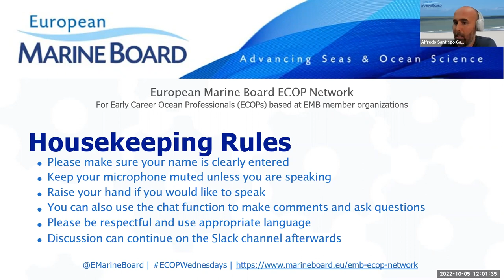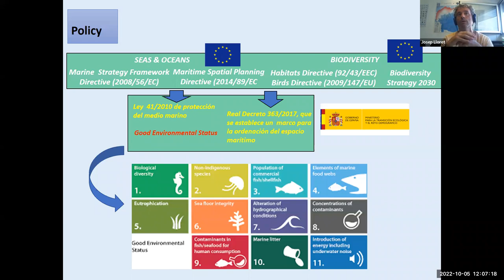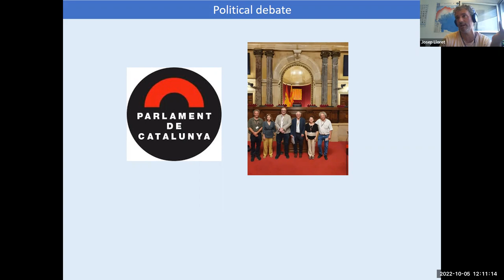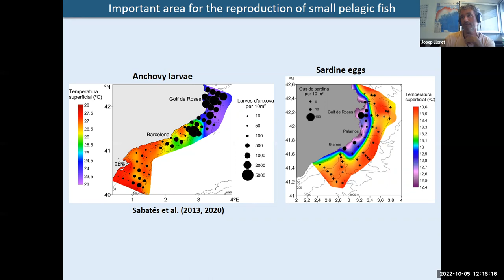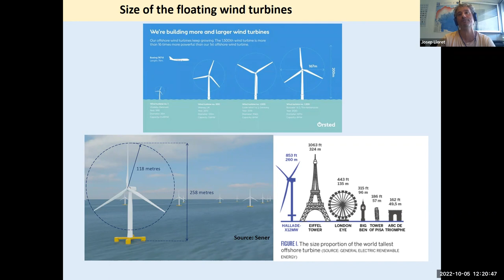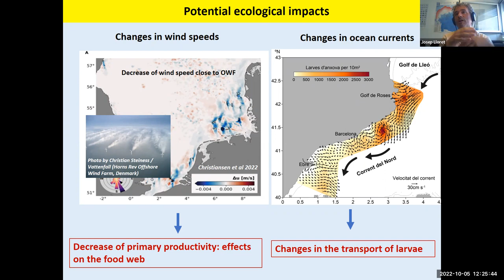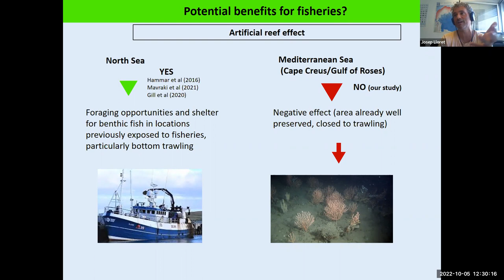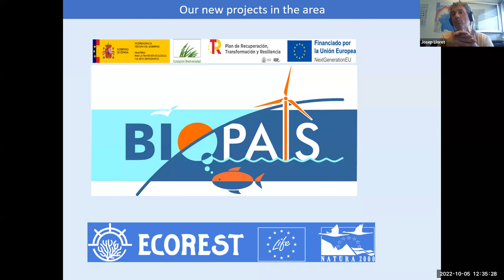ECOP Wednesdays, October 2022: Ecological impacts of large-scale offshore wind farms in the Med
The ECOP Wednesday event series is aimed specifically at the EMB ECOP Network, and focuses on the European and international marine science policy landscape. Held over lunch on the first Wednesday of every month, these one hour online events give attendees a chance to learn more about this complex landscape and interact with research and policy professionals and other stakeholders working within it. You can find out more about this series

In this fourth edition of the ECOP Wednesdays event series, hosted by the EMB Young Ambassadors and the EMB Secretariat for the EMB ECOP network, Dr Josep Lloret (University of Girona, Spain) spoke about 'Ecological impacts of large-scale offshore wind farms in the Mediterranean Sea'. You can find out more about this edition and find the presentation slides